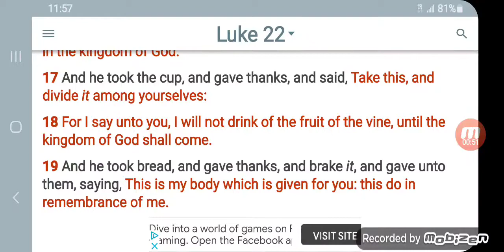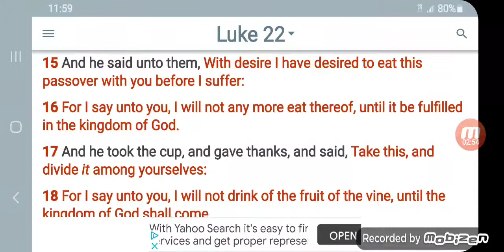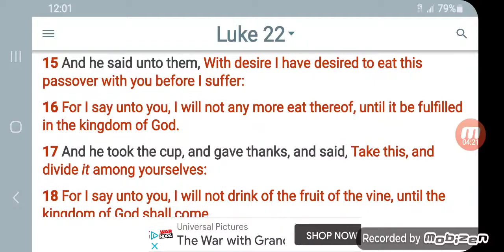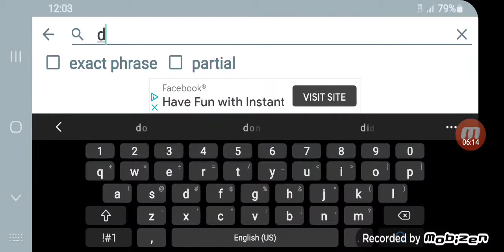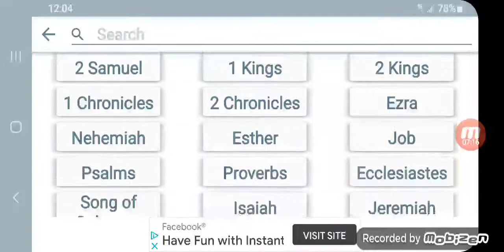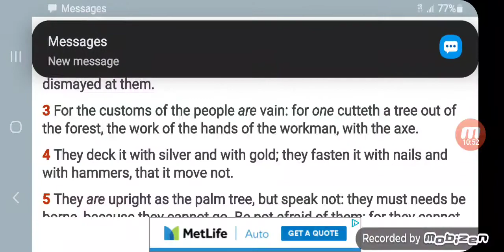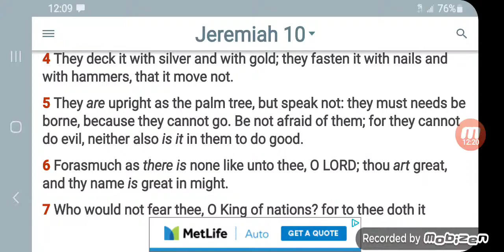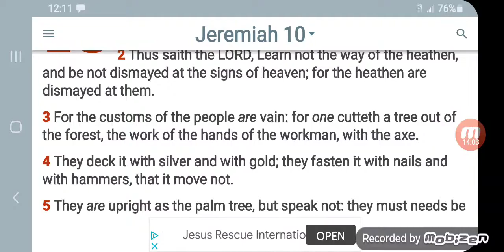Israelites shouldn't be celebrating christmas..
Kal Halal YAHAWAH ba ha sham Yahawashi ba ha sham Rawchaa Qadash Hebrew Israelites GMS Greatmillstone 2020 year of prophecy